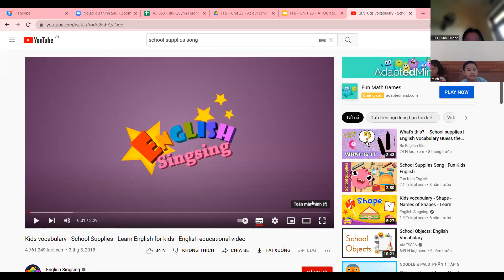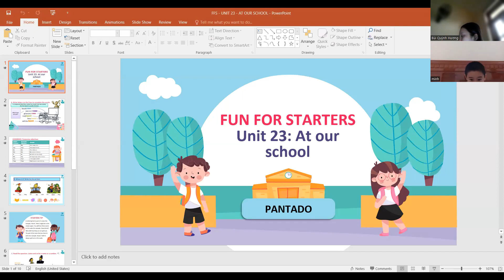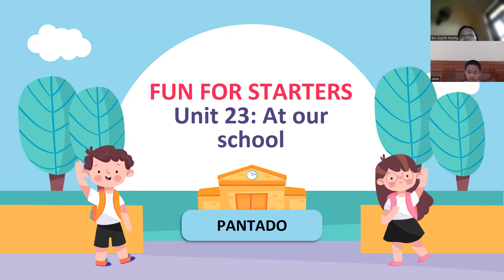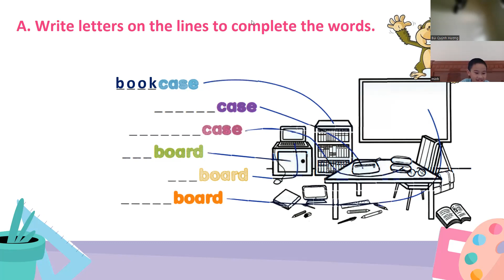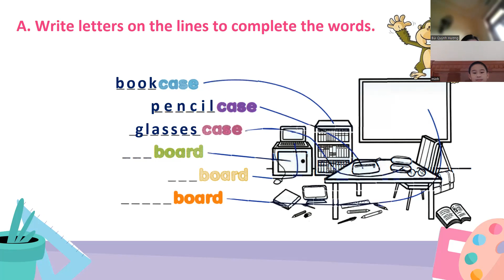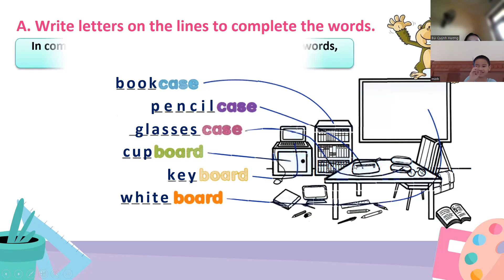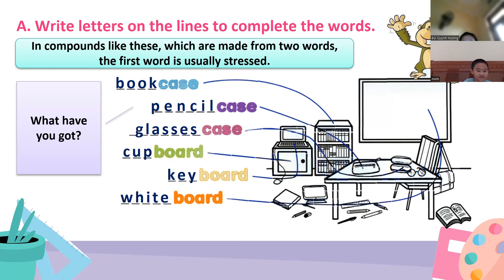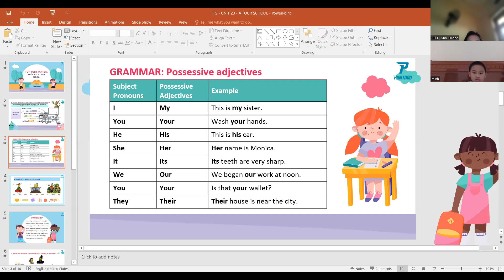PK2112247-26/06/2022-At our school